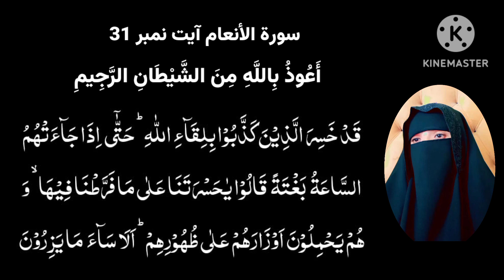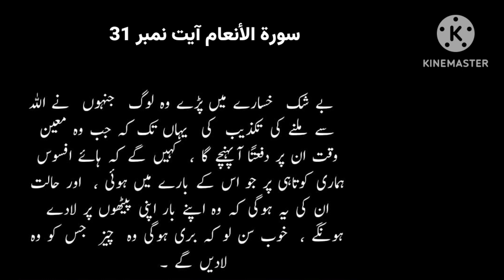People who deny the Resurrectionقیامت کو جھٹلانے والے لوگ